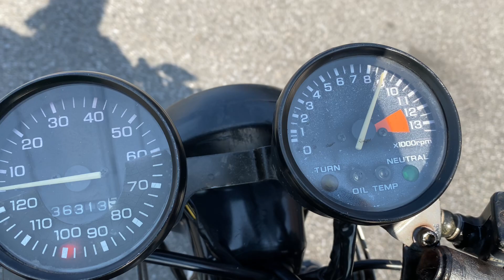NS-1始動動画